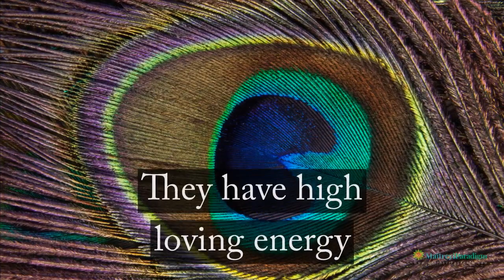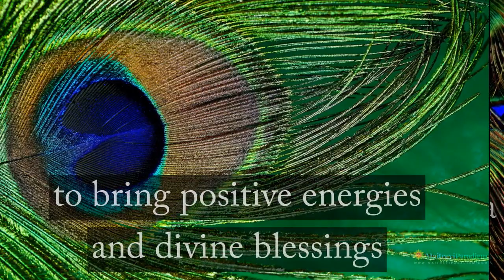How Peacock Feathers can Help Us- Life Management series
Peacock feathers have amazing energies that help us in a variety of ways. Here are some of the ways in which having peacock feathers can benefit us...

Please consult someone properly qualified in your areas or concern/inquiry to consider your particular scenario and provide you appropriate consultation.

People who are interested in the following topics will be interested in our channel.

We cover various aspects of living a spiritually full-filling life even as one conducts day-to-day living. Basically, this channel along with our associated provides helpful information and tips so ordinary people can continue to have their daily existence while also experiencing the extra-ordinary divine presence in their live and living a purposeful existence.